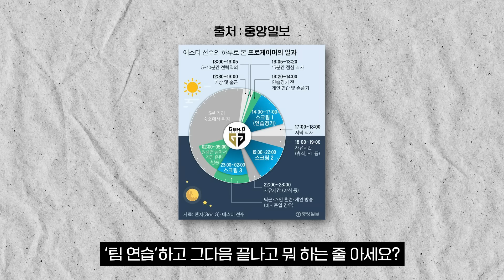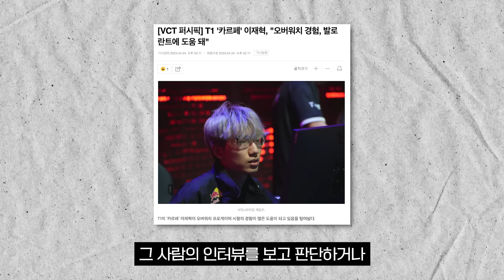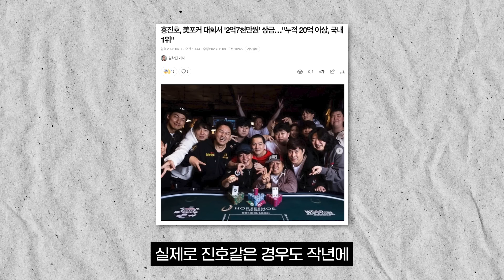프로게이머에게 재능의 영역이라는 건 어떤 의미일까?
구독 버튼 꾹 눌러주세요!